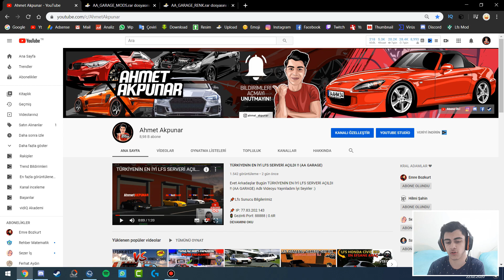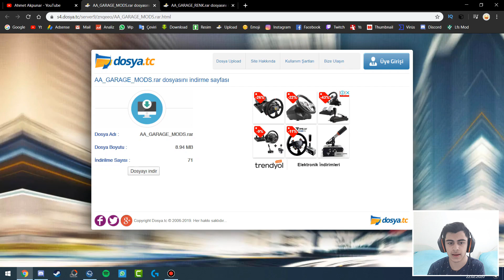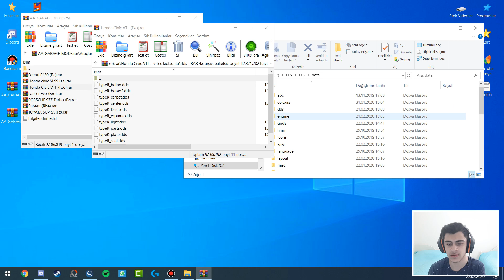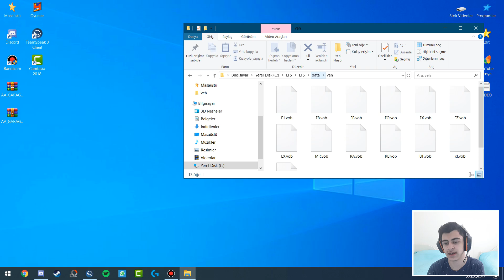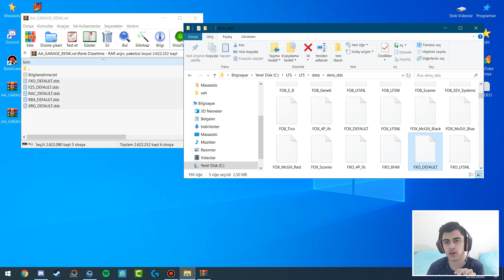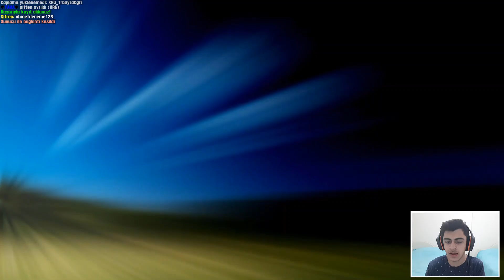LFS AA GARAGE SERVERİNE NASIL GİRİLİR? | MODLAR NASIL KURULUR?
Evet Arkadaşlar Bugün LFS AA GARAGE SERVERİNE NASIL GİRİLİR? | MODLAR NASIL KURULUR? Adlı Videoyu Yayınladım İyi Seyirler :)

📌Lfs Sunucu Bilgilerimiz

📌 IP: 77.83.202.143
🚦 Gezinti Port: 88888 | 0.6R
🚦 Otoban Port: 88889 | 0.6R

💥 Yorum ve Beğenileriniz ile bana destek olabilirsiniz
💥 Videoyu arkadaşlarınız ile paylaşırsanız sevinirim

✔Ekipmanlarım ve Bilgisayarımın Bigilerine Kanalımın Hakkında Kısmından Ulaşabilirsiniz